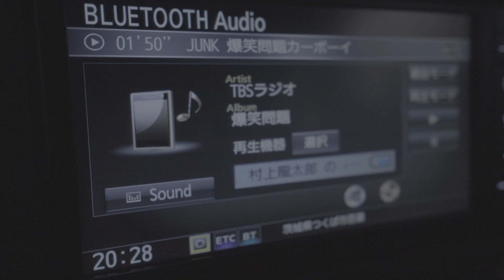ラジオ『恥ずかしい気持ちもゼロじゃない』番組PV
概要：
つくば市在住26歳、鷹山ひろしと、勝手につくば大使が毎週火曜20:30からお送りするラジオ番組「恥ずかしい気持ちもゼロじゃない」
ラヂオつくばにて毎週火曜20:30～絶賛放送中！
ネットで視聴はアプリ「シンプルラジオ」から

PV制作：Rizi